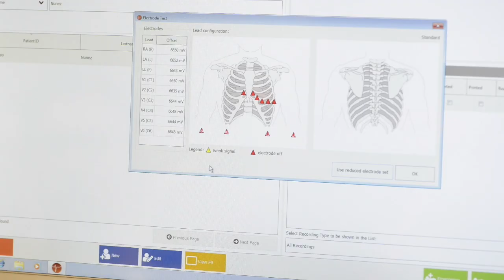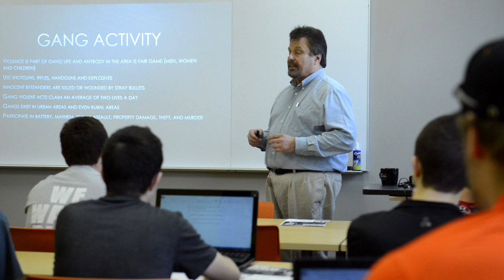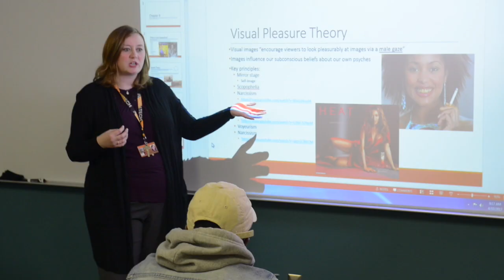College of Arts and Sciences